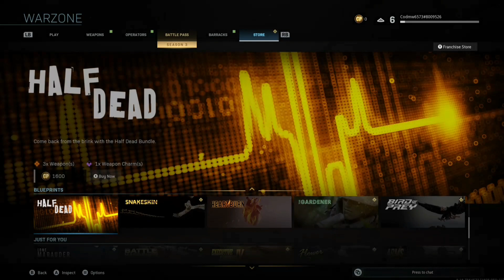wow i leveled up like crazy!! new shop variants and playing on a dupe account .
B-MAN is playing on a dupe account and levels up stupid fast in plunder ... must see..
also show the ne weapons in the store and show off in plunder aswell .